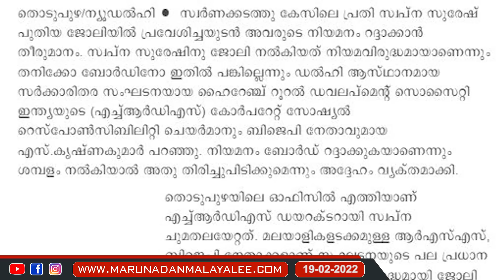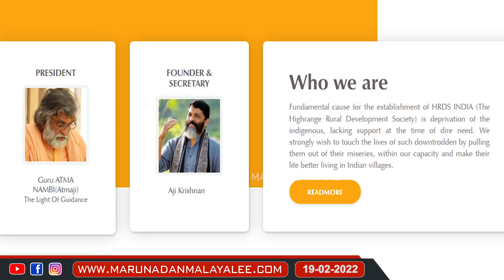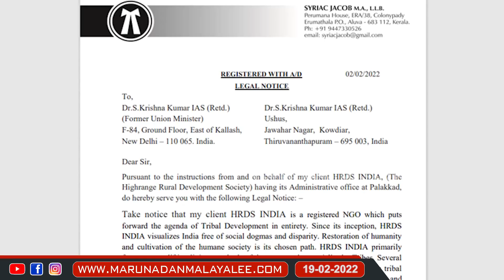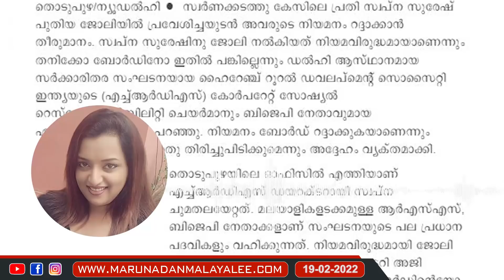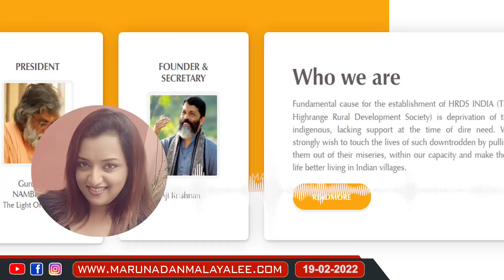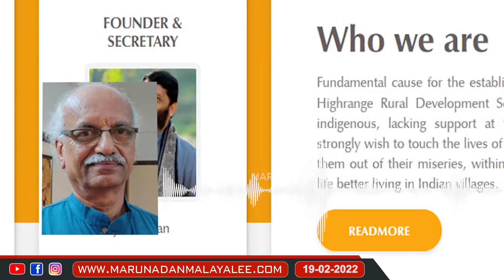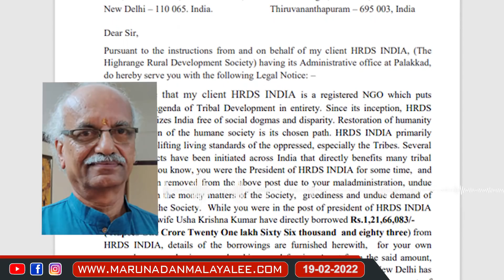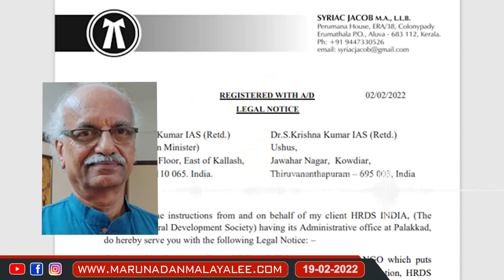ഇന്നലെ നിയമിച്ച സ്വപ്നയെ ഇന്ന് പിരിച്ചു വിട്ടോ? | Swapna Suresh - HRDS India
ഇന്നലെ നിയമനം..
ഇന്ന് പിരിച്ചുവിടൽ..
സ്വപ്ന വഴിയാധാരമായോ?